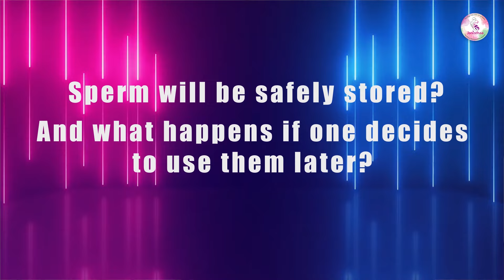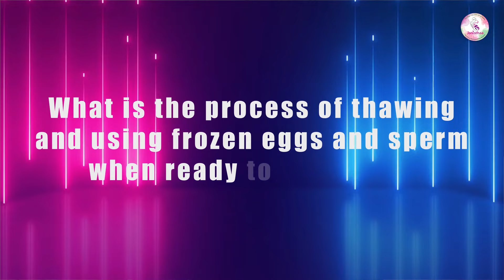Fertility Preservation: The Power of Egg Freezing | Dr.Shwetha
Want to delay your Pregnancy but worried about the consequences and risks' in future conception? Have you considered Egg Freezing?

Have you heard about the term Egg freezing to preserve your fertility for a future conception? Want to learn more about Egg freezing and who may benefit from this procedure?

Watch our fertility specialist, Dr. Shwetha, provide informative answers to your questions about Egg freezing and its relevance in Fertility.

Chapter breakdown:

[00:00 - 00:54] What is Egg Freezing ? and What is Sperm Freezing ?
[00:54 - 03:07] What age should one consider egg or sperm freezing ?
[03:07 - 03:40] What are the success rate of Egg & Sperm freezing?
[03:40 - 04:00] Are there risks of side effects associated with egg and sperm freezing process ?
[04:00 - 04:32] Sperm will be safely stored? and what happens if one decides to use them later?
[04:32 - 05:03] What is the cost of egg & sperm freezing and is it covered by insurance?
[05:03 - 06:11] Can lifetsyle factors impact the success of egg and sperm freezing?
[06:11 - 07:23] What is the process of thawing and using frozen eggs and sperm when ready to conceive?
[07:23 - 07:54] How do age and overall health influence the success of egg and sperm freezing?
[07:54 - 09:26] Are there any alternative fertility preservation options besides egg & sperm freezing?
[09:26 - 09:45] CTA